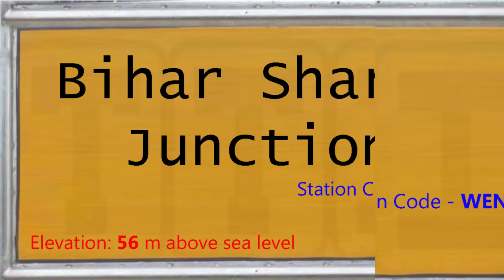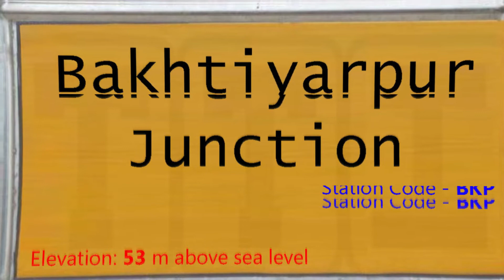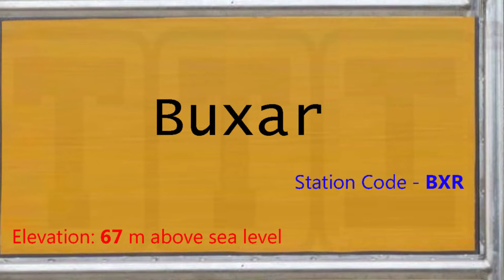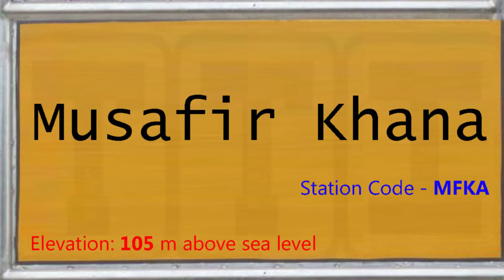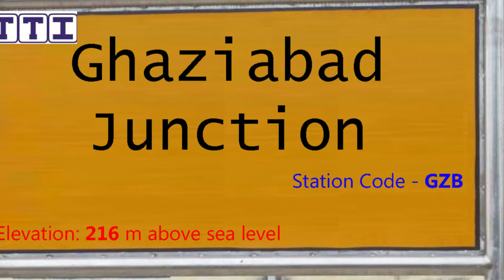12391 / Shramjeevi SF Express | Train 12391 RGD-NDLS Route Detail | श्रमजीवी सुपरफ़ास्ट एक्सप्रेस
About this video:
यह वीडियो 12391 श्रमजीवी सुपरफ़ास्ट एक्सप्रेस (Shramjeevi SF Express) ट्रेन का है, यह ट्रेन राजगीर और नई दिल्ली स्टेशन के बीच रोजाना चलती है, ट्रेन 30 स्टेशनों पर रुकते हुए कुल 1102 किलोमीटर की दूरी लगभग 21 घंटे में पूरी करती है, इस ट्रेन की औसत स्पीड 54 किलोमीटर प्रति घंटे की है,